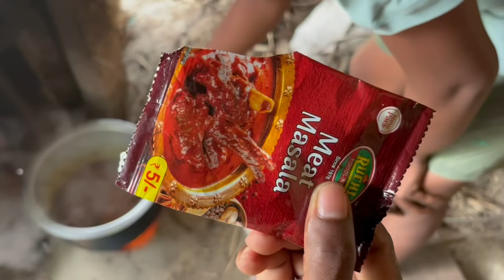ଆଜି ରବିବାର Motton ଖାଇବ ଜିଏ ଆସ ! 👌ମୋଟା ଭାଇନା କୁ ଦେଖ କେମିତି ଖାଉଛି ! 😂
my
              self Gyanaranjan Barik